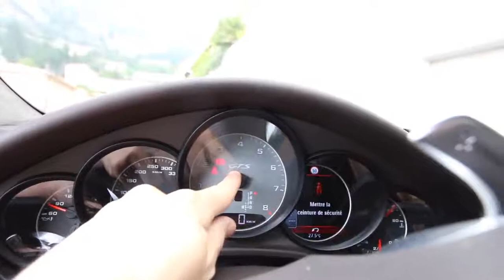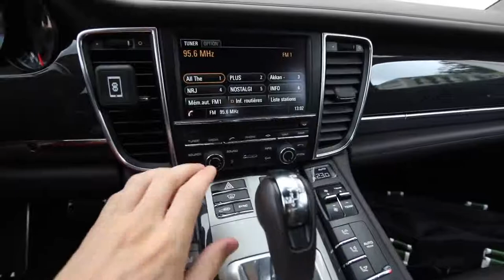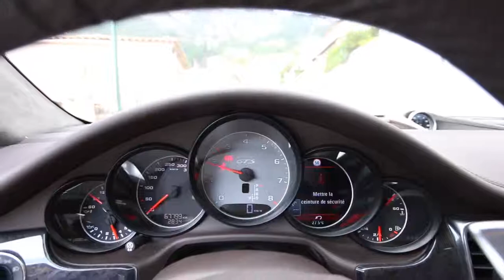My Dad Bought His DREAM CAR!!